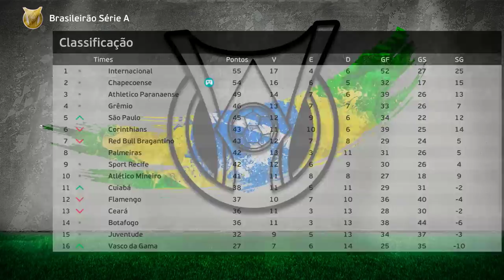DECISÃO DA LIBERTADORES PRA CHAPE e JOGAÇOOO NO BRASILEIRÃO! Rumo Pereba #30 | PES 2021